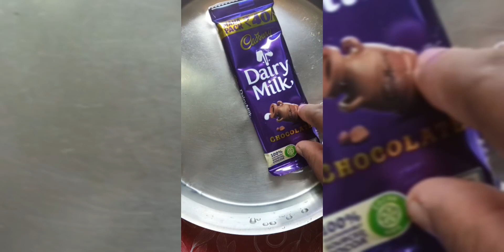Chocolet Ice - Cream 🍨 🍦 🍨 🍦 Making At Home,😘😘😘🔥🔥🔥,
Chocolate Ice- Cream 🍨🍦🍨🍦🍨 Making At Home 🏠 🔥🔥🔥😘😘,